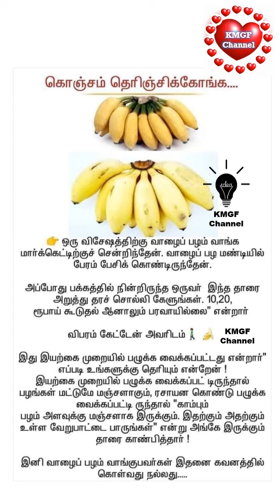கொஞ்சம் தெரிஞ்சுக்கோங்க || தெரிந்து கொள்ளுங்கள் || வாழைப்பழம் வாங்குபவர்கள் கவனத்திற்கு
KMGF Channel
கொஞ்சம் தெரிஞ்சுக்கோங்க
தெரிந்து கொள்ளுங்கள்
வாழைப்பழம் வாங்குபவர்கள் கவனத்திற்கு